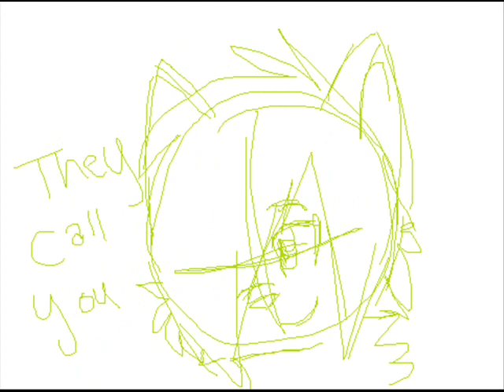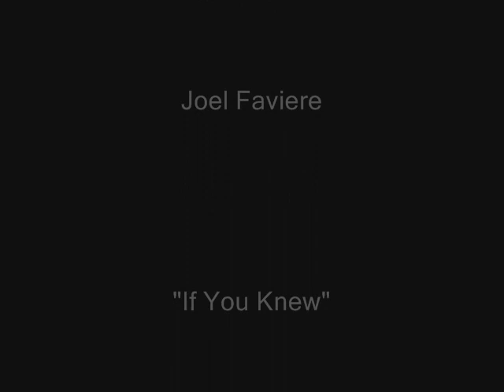If You Knew Meme - Sketch Dump thing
Sorry that this was still left sketchy but I am far to lazy to go threw and line and color them all seeing as how this was done in paint. It was my first time putting something together like this don't think it was all to bad. I can't animate so yeah... maybe I oughta start trying to learn though. My fursona is the character in this. I had started this when I was feeling really down and depressed. However I am all better now. So no need to worry.